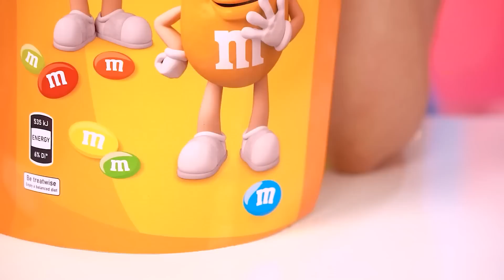Desafío de Fondue de Fuente de Chocolate | Guerra Loca de Comida por Turbo Team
¿Fondue dorada o fondue de chocolate? ¿O tal vez ambos? Y puedes agregar más chocolate en todas partes si cubres la comida real con chocolate en el fondue de chocolate. Por eso nos encanta el desafío de fondue de chocolate, porque puede hacer que todas las delicias sean aún más sabrosas. Lo principal es poder seguirle la pista al enemigo en esta batalla de comida, porque nunca se sabe lo que se esconde bajo una capa de chocolate.